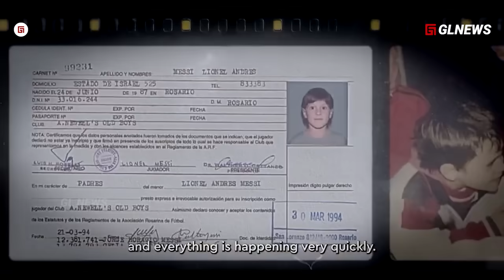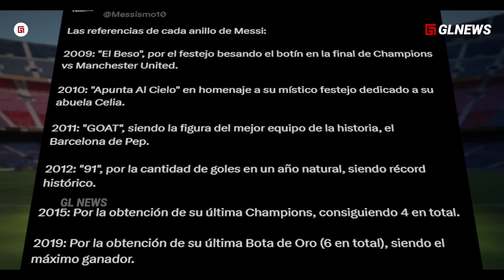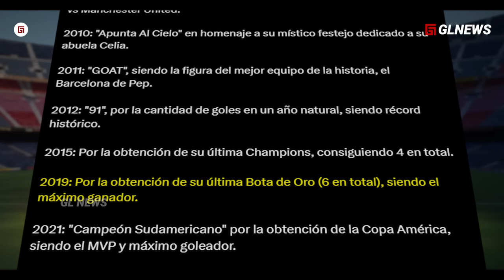Perjalanan Messi Mengalahkan Bintang Ditiap Generasi Berbeda untuk Jadi Yang Terbaik Dalam Sejarah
Judul Perjalanan Messi Mengalahkan Tiap Era Pemain Terbaik yang Berbeda untuk Jadi Yang Terbaik Dalam Seja

Materi: Taufik Hidayat
Editor: Alvan Sabil
Dubber: Taufik Hidayat